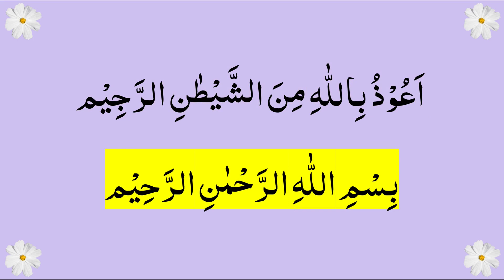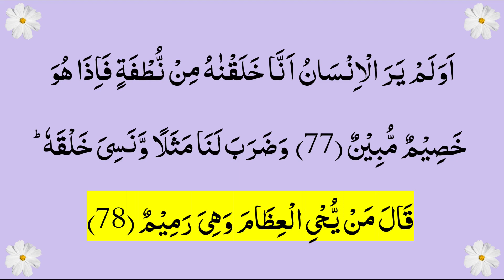Ayaat 77-78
Video By : Zaha Malik